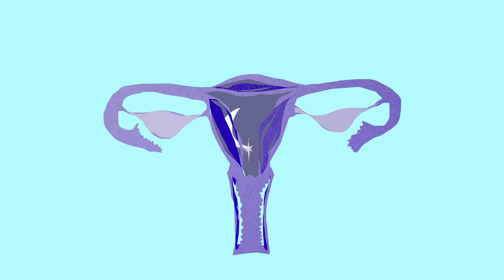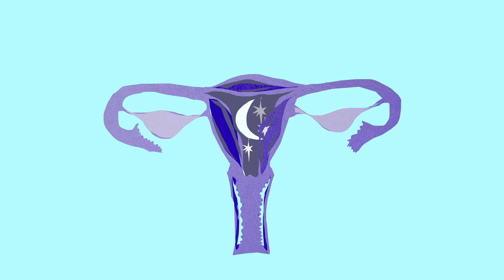PMDD (Premenstrual dysphoric disorder)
Mae PMDD yn effeithio 3-5% o unigolion sy'n cael mislif.  Dyma fideo s’yn egluro mwy am ‘Premenstrual dysphoric disorder’.
Llais – Caryl Bryn, Celf – Ffion Pritchard.

PMDD affects 3-5% of individuals who menstruate. This infographic explains more about Premenstrual dysphoric disorder.
Voice – Caryl Bryn, Art – Ffion Pritchard.